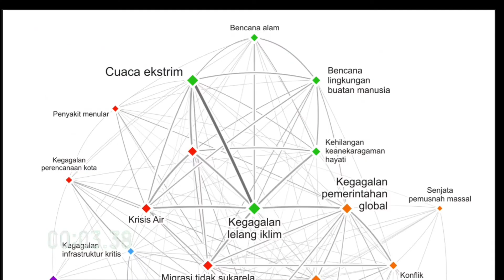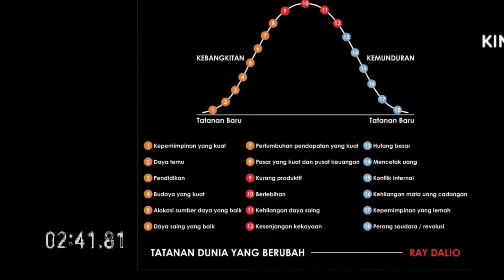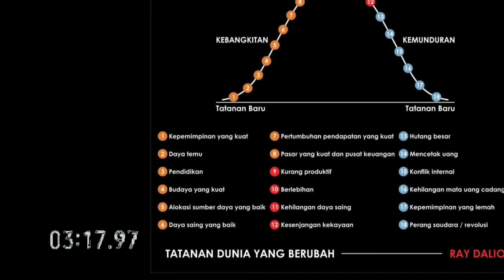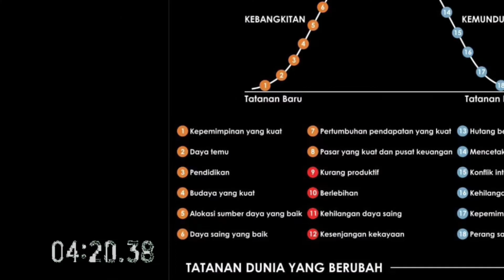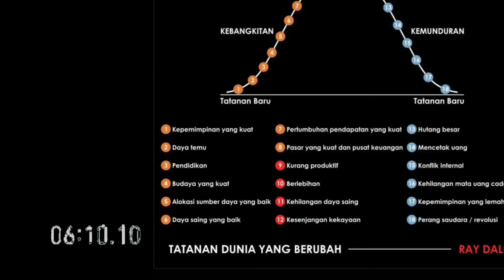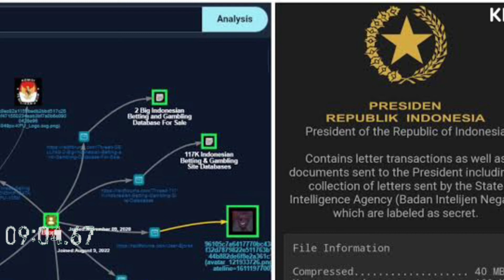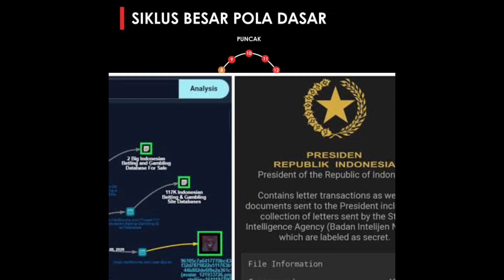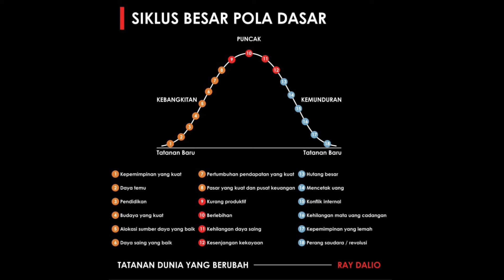Skema Tatanan Dunia Baru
skema ini hanya bersifat analisa, dugaan dan prediksi Dunia khisinya di Indonesia.

dalam pola dasar ini jika kita dapat membuat terobosan baru untuk menempuh jalur persimpangan agar kita selamat dan tidak terjebak kedalam siklus poin merah yang sangat menghawatirkan dan riskan menimbulkan permusuhan dan terjadi perpecahan diantara sesama bangsa.

untuk lebihlengkapnya silahkan simak videonya sampai selesai.